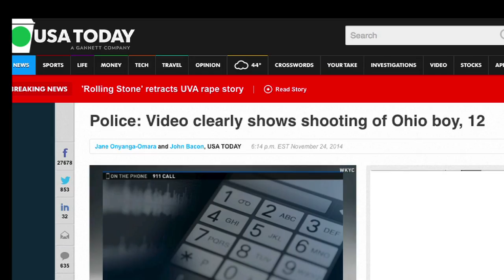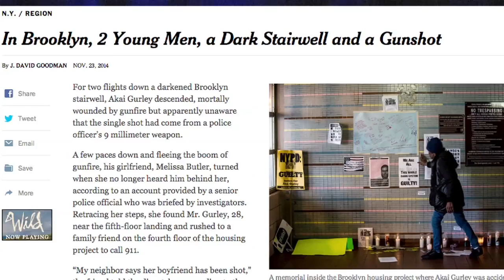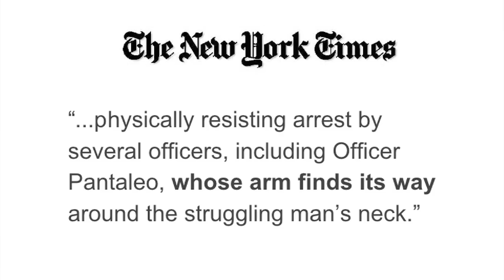FAIR TV (12/5/14): Fox & Ferguson, Cop Euphemisms & Disney Star Wars 'News'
How Fox News covered the Ferguson grand jury, the NYT and police violence and ABC News 'covers' Disney.